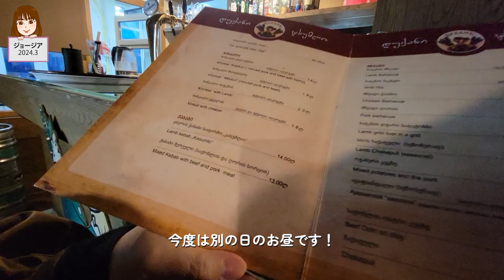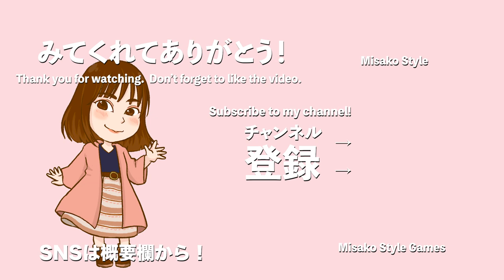【Vlog】ジョージアで食べまくる！トビリシで食べたもの紹介 ジョージア旅パート4